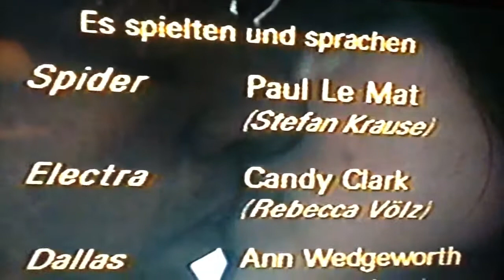1977 Flotte Sprüche auf Kanal 9 /Film / r.g...........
Auszug. es gibt soviele stimmen da draußen. aber Deine ist ganz anders...(c) 2017 Roman Greif. a. Wuefu/CB Wüstenfuchs. Video.